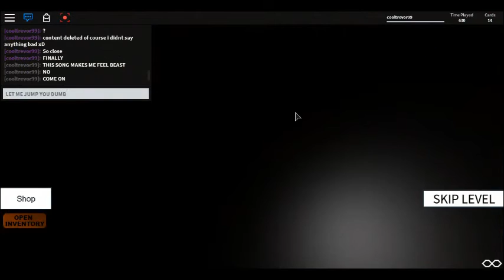Speed Running is Hard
This made me mad because I could not get past that last level. DO NOT PLAY THIS WAY TO HARD!